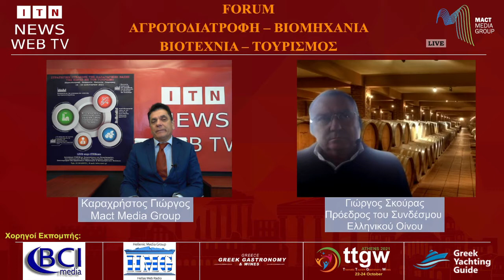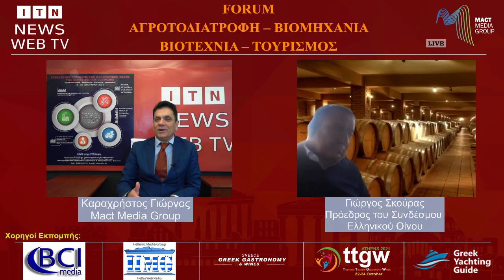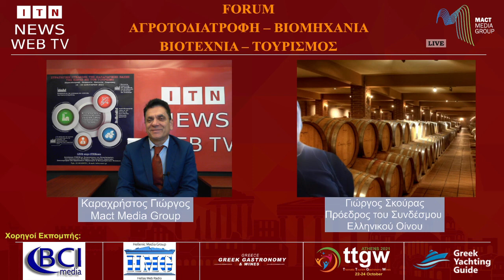Forum - Συνάντηση | Γιώργος Σκούρας